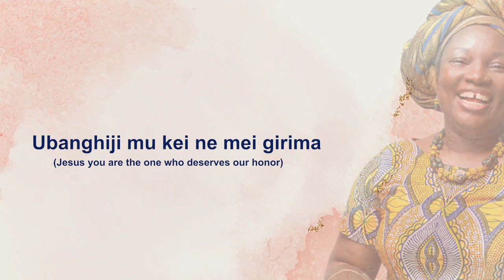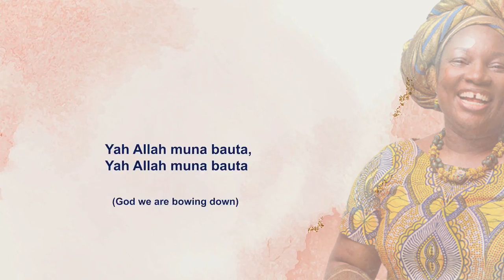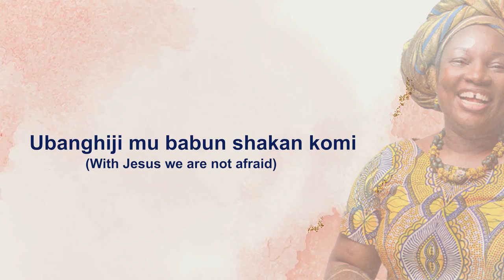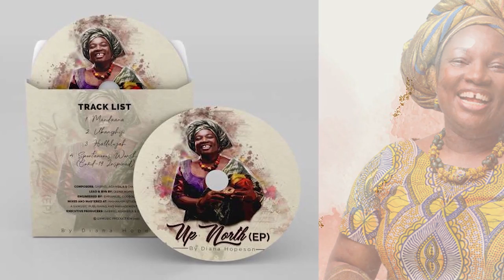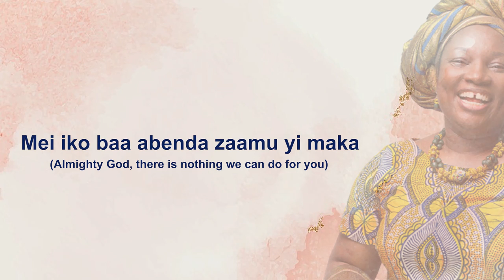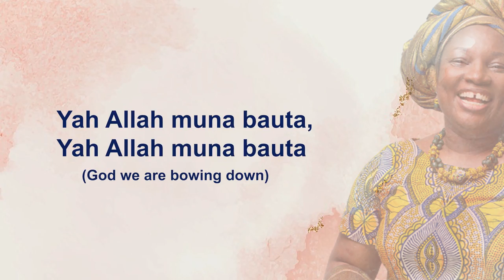Diana Hopeson - Ubanghiji (Lyrics Video)